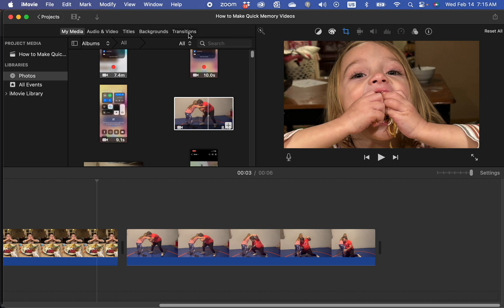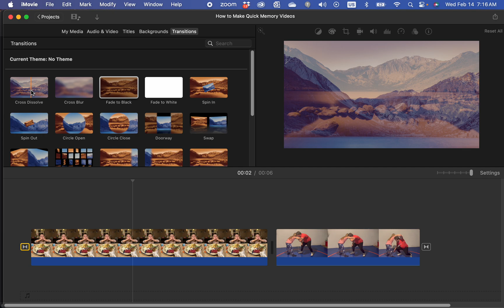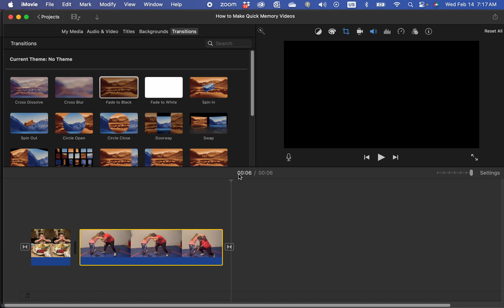How to Fade in iMovie 2024 | Teach Mom How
Updated iMovie Tutorial on how to fade in or fade out in iMovie. 2024, macOS Sonoma 14 version.